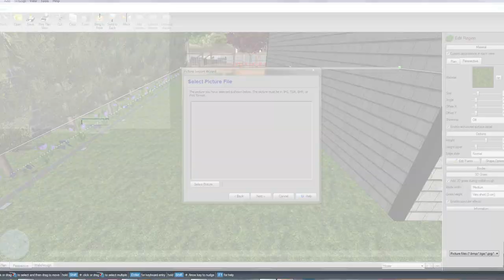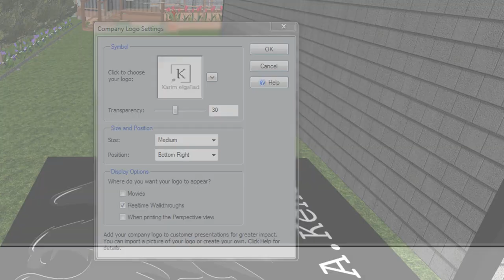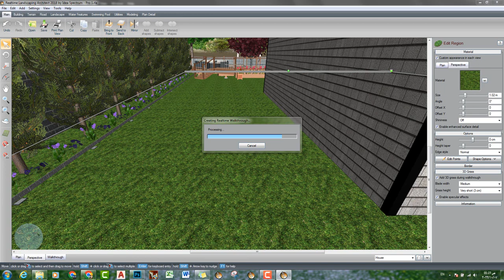Realtime Landscaping Architect Lecture 8 Insert Company Logo | إدراج العلامة المائية الخاصة بعملك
Realtime Landscaping Architect 2018 Lecture`S..
Realtime Insert Company Logo

Realistic 3D Landscape Designs
1- Fireplace at Night - Walkthrough View

Color Code`S:
Brown 1 : 71471b
Silver 1 : babfcd
Other Youtube Lesson`S:
Instagram Quote Page.. Design`S
FaceBook Quote Page.. Design`S